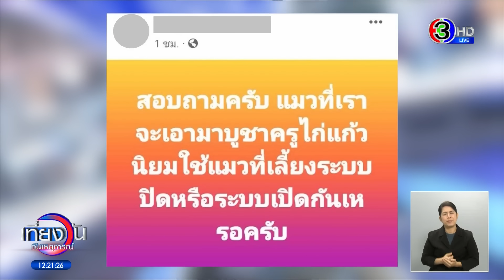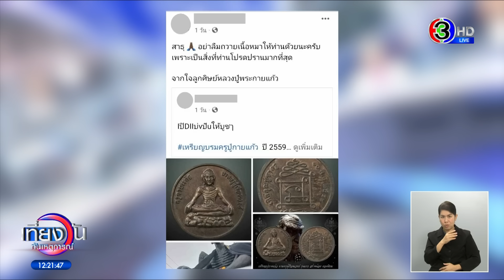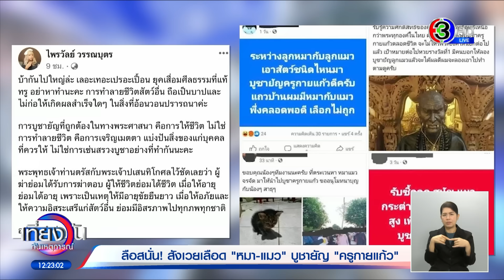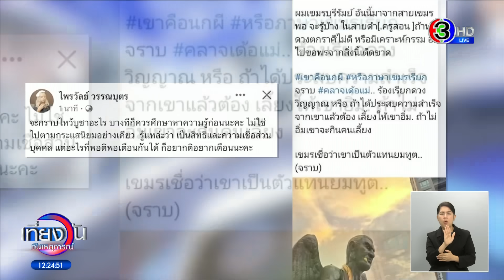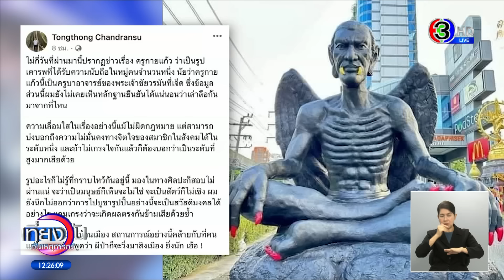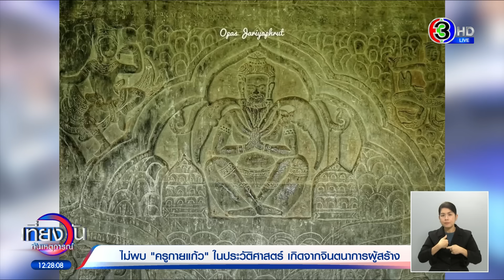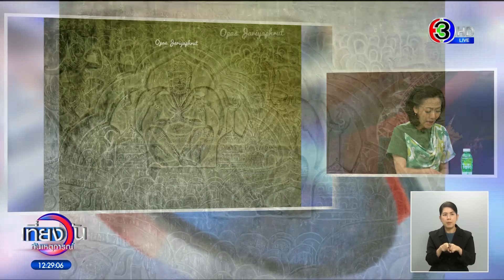ผู้เชี่ยวชาญยันไม่พบ ‘ครูกายแก้ว’ อยู่ในประวัติศาสตร์ ‘แพรรี่’ ซัด บ้าใหญ่แล้วบูชายัญหมา-แมว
“ผู้เชี่ยวชาญ” ยืนยัน ไม่พบ “ครูกายแก้ว” อยู่ในประวัติศาสตร์ ไม่เคยปรากฏในจารึกเขมรโบราณ ภาพฝาผนัง เมื่อ 500 ปีก่อน ในกำแพงนครวัด ไม่ใช่ปีกครูกายแก้ว แต่เป็นฤาษีการตวัดปลายผ้า ด้าน “แพรรี่” ซัดแรง บ้ากันไปใหญ่แล้ว สังเวยเลือด หมา-แมว บูชายัญ

กรณีมีกลุ่มเฟซบุ๊กชื่อลูกศิษย์ครูกายแก้วบรมครูผู้เรืองเวทย์ โพสต์เรื่องราวชวนแตกตื่นตกใจหลังมีสมาชิกหลายคนพูดถึงเรื่องการบูชาครูกายแก้วด้วยการสังเวยชีวิตแมวหรือหมา เช่น สมาชิกคนนี้บอกว่าขอบคุณน้องๆ ทีมงานที่ตระเวนหาหมาแมวจรจัดมาให้นำไปบูชาครูกายแก้ว ขออนุโมทนาบุญกับน้องๆ สาธุ

สมาชิกอีกคนหนึ่งก็บอกว่า ที่ผ่านมาไหว้รูปปั้นหลวงพ่อคูณ หลวงปู่ทวด พระดังๆหลายองค์มาหลายปี ไม่เคยเจอโชค หลังเปลี่ยนมาไหว้บูชาครูกายแก้วได้ไม่ถึง 2 เดือนถูกหวย แต่รางวัลไม่ใหญ่มาก สามารถรับรู้ได้ถึงความศักดิ์สิทธิ์ครูกายแก้ว อิทธิฤทธิ์เหนือกว่าพระทุกองค์ในไทย เป้าหมายต่อไปรางวัลที่ 1 มีคนบอกให้ลองบูชายันต์ ลูกแมวแล้วจะได้ผลดี โพสต์ต่างๆเหล่านี้ทำให้ชาวเน็ตที่เห็นถึงกับแตกตื่นตกใจว่ามาไกลถึงขั้นต้องบูชาด้วยการสังเวยชีวิต

ขณะที่ แพรี่ ไพรวัลย์ วรรณบุตร ก็ออกมาโพสต์ถึงประเด็นดังกล่าวด้วยโดยบอกว่า “บ้ากันไปใหญ่แล้ว เลอะเทอะ เปรอะเปื้อน ยุคเสื่อมศีลธรรมที่แท้ทรู อย่าหาทำนะคะ การทำลายชีวิตสัตว์อื่นถือเป็นบาปและไม่ก่อให้เกิดผลสำเร็จใดๆ การบูชายัญที่ถูกต้อง ในทางพระพุทธศาสนา คือการให้ชีวิตไม่ใช่การทำลายชีวิตคือการเจริญเมตตาแบ่งปันสิ่งของแก่บุคคลที่ควรให้ไม่ใช่การเส้นสมองบูชาอย่างที่ทำกันนะคะ”

อีกโพสต์ของแพรี่ บอกว่า จะกราบไหว้บูชาอะไรบางทีก็ควรศึกษาหาความรู้ก่อน ไม่ใช่กรูกันไปตามกระแสนิยมอย่างเดียว ไปไหว้ไปขอไปบูชาไม่รู้ว่าเอาอะไรใส่ตัวกลับมาบ้าง ดีหรือเปล่า เป็นมงคลหรืออวมงคล เป็นของดำหรือของขาว รู้แหละว่า การกราบไหว้บูชามันเป็นสิทธิและความเชื่อส่วนบุคคล แต่อะไรที่พอติพอเตือนกันได้ก็อยากติ อยากเตือนนะคะ

พร้อมแคปภาพโพสต์ของคน คนหนึ่งมาแปะไว้ด้วย โดยในภาพระบุว่าผมเขมรบุรีรัมย์อันนี้มาจากสายเขมรพอจะรู้บ้างในสายดำ (ครูสอน) ถ้าท่านดวงตกราศีไม่ดีหรือมีเคราะห์กรรมอย่าไปขอพรจากสิ่งนี้เด็ดขาด เขาคือนกผี หรือภาษาเขมรเรียกว่า กราบ ร้องเรียกดวงวิญญาณหรือถ้าได้ประสบความสำเร็จจากเขาแล้ว ต้องเลี้ยงเขาให้อิ่ม ถ้าไม่อิ่มเขาจะกินคนเลี้ยง เขมรเชื่อว่าเขาเป็นตัวแทนยมทูต

ด้านศาสตราจารย์ ธงทอง จันทรางศุ โพสต์ข้อความว่า ไม่กี่วันที่ผ่านมานี้ปรากฏข่าวเรื่อง ครูกายแก้ว ว่าเป็นรูปเคารพที่ได้รับความนับถือในหมู่คนจำนวนหนึ่ง นัยว่าครูกายแก้วนี้เป็นครูบาอาจารย์ของพระเจ้าชัยวรมันที่ 7 ซึ่งข้อมูลส่วนนี้ผมยังไม่เคยเห็นหลักฐานยืนยันได้แน่นอนว่าเล่าลือกันมาจากที่ไหน ความเลื่อมใสในเรื่องอย่างนี้แม้ไม่ผิดกฎหมาย แต่สามารถบ่งบอกถึงความไม่มั่นคงทางจิตใจของสมาชิกในสังคมได้ในระดับหนึ่ง และถ้าไม่เกรงใจกันแล้วก็ต้องบอกว่าเป็นระดับที่สูงมากเสียด้วย

รูปอะไรก็ไม่รู้ที่กราบไหว้กันอยู่นี้ มองในทางศิลปะก็สอบไม่ผ่านแน่ จะว่าเป็นมนุษย์ก็เห็นจะไม่ใช่ จะเป็นสัตว์ก็ไม่เชิง ผมยังนึกไม่ออกว่าการไปบูชารูปปั้นอย่างนี้จะเป็นสวัสดิมงคลได้อย่างไร แถมเกรงว่าจะเกิดผลตรงกันข้ามเสียด้วยซ้ำ สำหรับประเพณีบ้านเมือง สถานการณ์อย่างนี้คล้ายกับที่คนแต่โบราณท่านพูดว่า ผีป่าก็จะวิ่งมาสิงเมือง ยิ่งนัก เฮ้อ

ด้าน ผู้ช่วยศาสตราจารย์ ดร.กังวล คัชชิมา อาจารย์ประจำภาควิชาภาษาตะวันออก ผู้เชี่ยวชาญด้านจารึกเขมรโบราณ คณะโบราณคดีมหาวิทยาลัยศิลปากร เปิดเผยว่าในประวัติศาสตร์จารึกเขมรโบราณหากย้อนไปในสมัยพระชัยวรมันที่ 7 หรือประมาณ 800 ปีก่อน ไม่ปรากฏหลักฐานหรือร่องรอยประวัติศาสตร์เกี่ยวกับ อสูรเทพหรือบรมครูที่มีร่างกาย เหมือนกับครูกายแก้ว ในยุคพระชัยวรมันที่ 7 ปรากฏชื่อครูของพระชัยวรมันที่ 7 ในจารึกปราสาทตาพรหม 2 ท่านคือท่านศรีชยมังคลารถเทวะ

ส่วนภาพฝาผนัง ที่ปรากฏลักษณะคล้ายกับครูกายแก้ว ผู้ช่วยศาสตราจารย์ ดร.กังวล กล่าวว่าอยู่ที่กำแพงนครวัดและสร้างขึ้น เมื่อ 500 ปีก่อนนี้เอง หลังจากยุคพระชัยวรมันที่ 7 และที่ปรากฏเป็นผ้าฤาษีตวัดปลายผ้า ทำให้เห็นคล้ายเป็นฤาษีมีปีก ซึ่งก็ไม่มีความเกี่ยวข้องกับครูกายแก้ว และในจารึกประวัติศาสตร์เขมร ถ้าเชื่อเรื่องการบูชายัญด้วยชีวิตได้ผลสูงสุดไม่จำเป็นต้องใช้ชีวิตสัตว์อื่นแต่บูชาด้วยร่างกายตัวเองนี่แหละเริ่มจากการตัดนิ้วก่อนเลยทั้ง 5 นิ้ว โดยมองว่าเรื่องครูกายแก้ว เป็นความเชื่อที่เกิดจากจินตนาการของผู้สร้าง

เที่ยงวันทันเหตุการณ์ วันที่ 16 สิงหาคม 2566